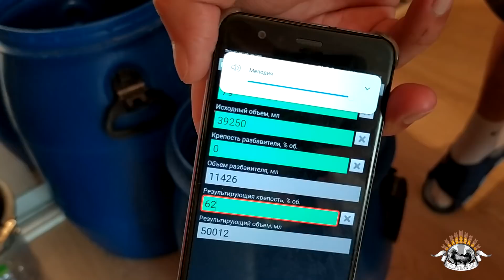Ржаной самогон по белой схеме: перегонка. Старка. Залив в бочку.